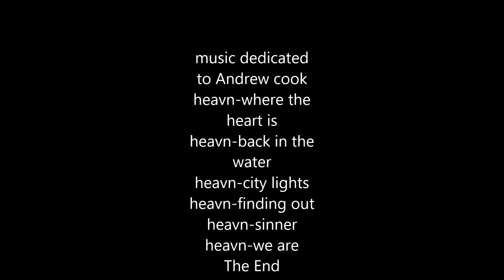Cycling across the Rannoch hills, Scotland 2018